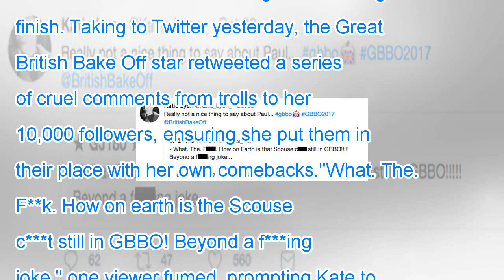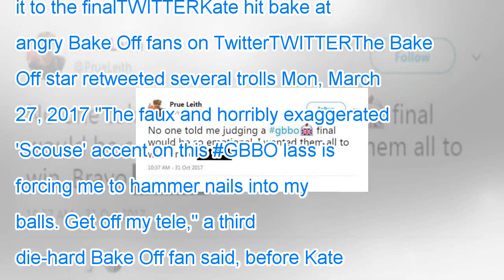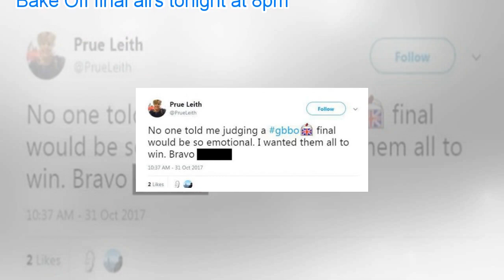Great british bake off 2017: kate lyon hits out after vicious backlash over final place